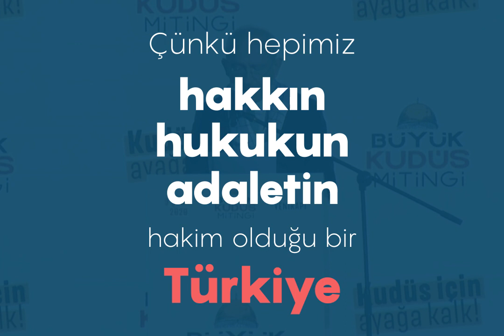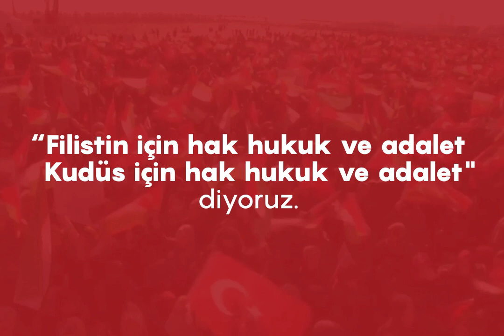“Allah, ‘hak, hukuk ve adalet’ diyenlerle beraberdir.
Genel Başkanımız Kemal Kılıçdaroğlu: “Allah, ‘hak, hukuk ve adalet’ diyenlerle beraberdir. Filistinli kardeşlerimizle birlikte, adaleti, hakkı ve hukuku, inadına, koruyacak ve savunacağız.”